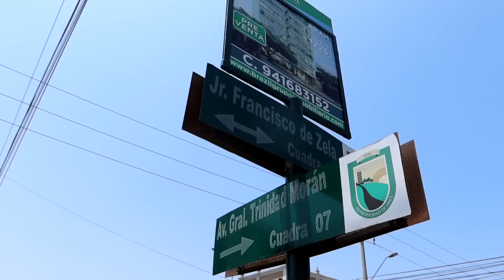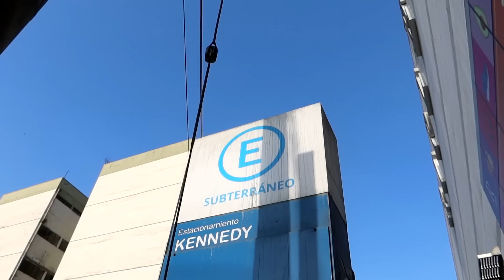LO MAS RARO DE PERU!🇵🇪 Y LOS PERUANOS SEGUN UN ARGENTINO🇦🇷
Salgo a recorrer las calles de todo Peru para ver cuales son las cosas diferentes y extraordinarias de este pais, te prometo que no seran pocas esas cosas y te aseguro que tampoco seran cosas que un argentino pueda ver a diario. Bienvenidos todos a los mas raro del PERU
LO MAS RARO DE PERU

Realizacion: Hugo Heberto Sosa Odriozola